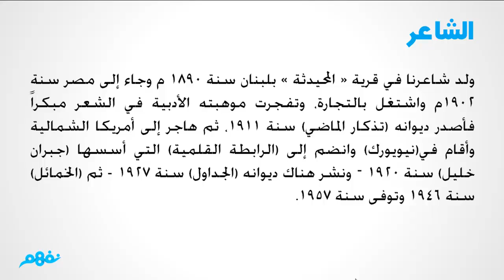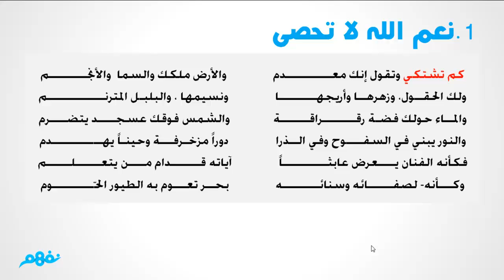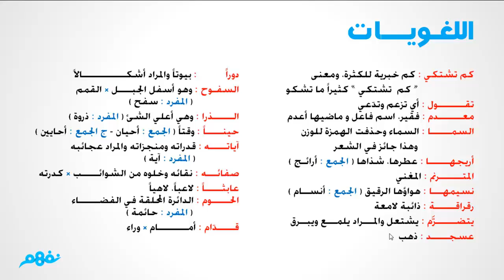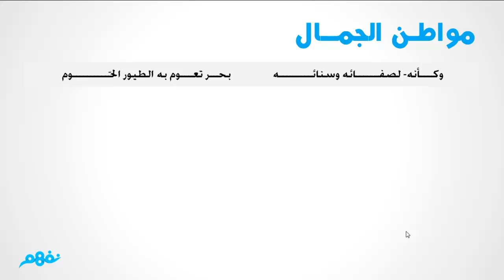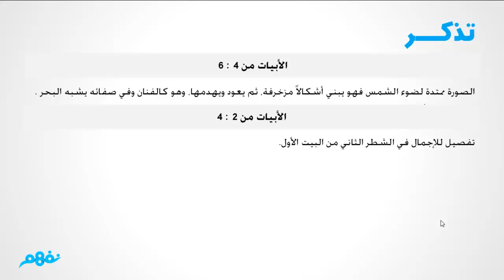كم تشتكي لإيليا أبو ماضي | لغة عربية | الثانوية العامة | الجزء الأول | مصر | منهج قديم